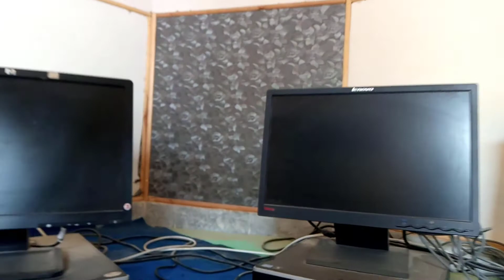Moza Mini S Gimbal | price and review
moza mini s review,
moza,moza mini s tutorial,
moza mini,
THANKS..